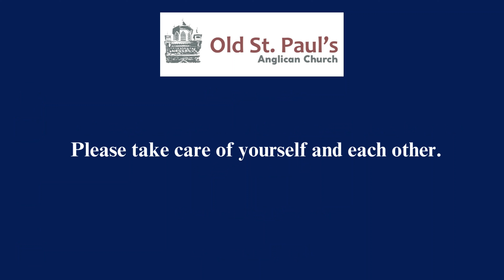Rejoice, the Lord is King performed by Old St. Paul’s Anglican Church Choir.